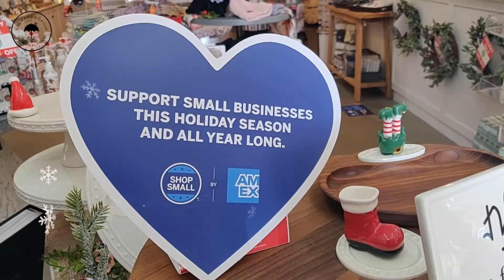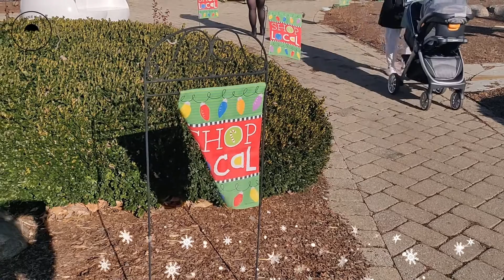Small Business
Shop Small, Shop Local!